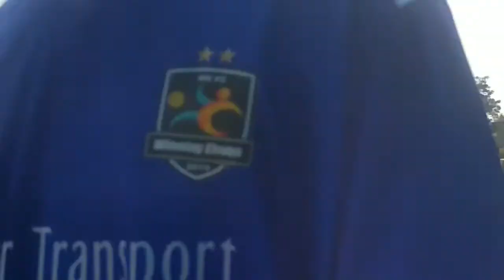Internal Game Sepakbola Winning Eleven 2022 | Lapangan Elang Bondol Bogor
Winning eleven
turnamen
feo feo
trofeo
fivefeo
sixfeo
bola
main bola
lapangan sepakbola
lapangan bola
komunitas
word cup
kompetisi
silaturahmi
atang sanjaya
Bogor
semplak